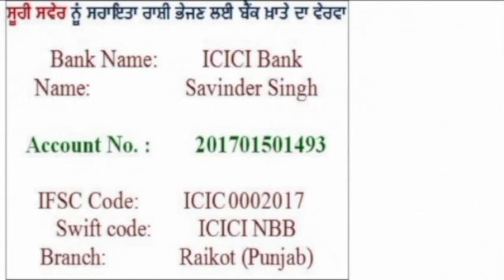ਪੰਜਾਬ 'ਚ ਕਰੋਨਾ ਕਾਰਨ 37 ਹੋਰ ਮੌਤਾਂ